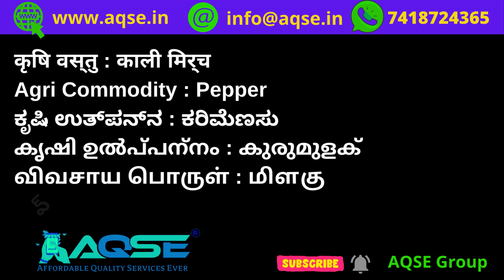இன்றைய மிளகு ஏல விலை நிலவரம் | கேரள மாநிலம் கொச்சியில் மிளகு விலை நிலவரம் | Black Pepper Rate Today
மிளகு மார்க்கெட் கொச்சின் | Wholesale Pepper Price Today | Pepper Trading | Pepper Video | Milagu Vilai

கேரள மாநிலம் கொச்சியில் மிளகு விலை நிலவரம்
Pepper Price At Cochin

IPSTA Cochin Pepper Rate 09/01/2023
Black Pepper Grade MG 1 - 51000
Ungarbled Black Pepper  49000 (farm grade quality)
Today's Rate is Steady
New Pepper - 48000 Rate per 100 Kgs

Black Pepper Price Report 09/01/2023
09 ஜனவரி 2023 மிளகு விலை
சுபகிருது மார்கழி 25 மிளகு விலை
January 2023 Black Pepper Rate
ஜனவரி 2023 மாத மிளகு விலை
ஜனவரி 2023 மாசம் மிளகு விலை
சுபகிருது வருடம் மார்கழி மாத மிளகு விலை
சுபகிருது மார்கழி மாத மிளகு விலை
மார்கழி பட்டம் மிளகு விலை

இன்றைய மிளகு ஏல விலை நிலவரம்@AQSEGroup